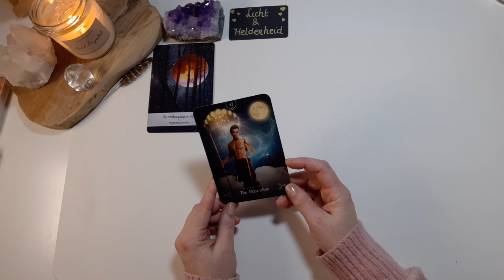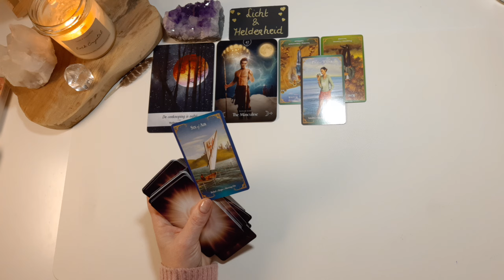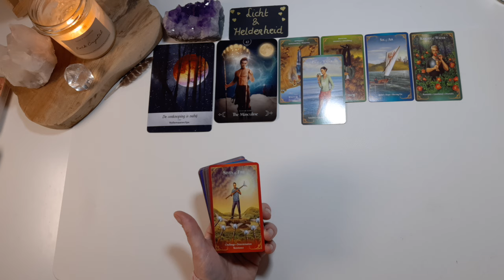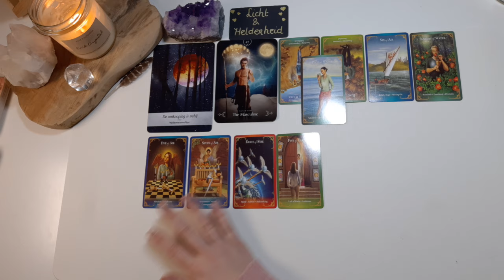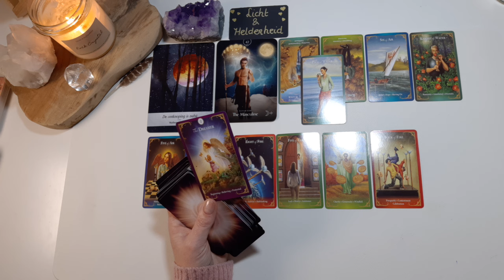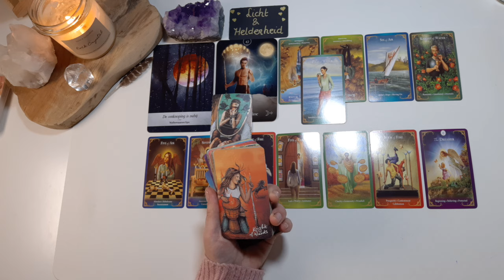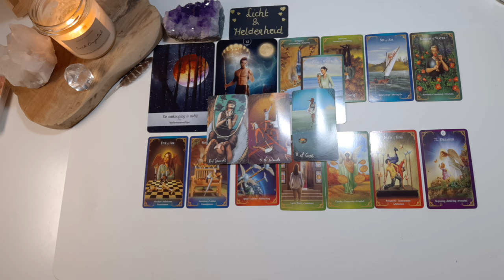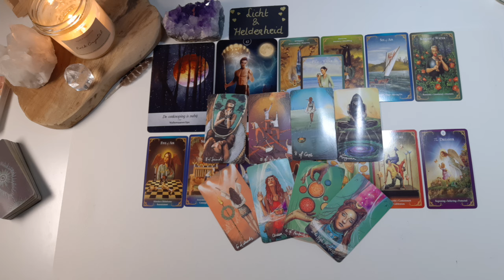🙏🦋Nieuwe maan energie 9 feb : Je maakt een grote shift door.